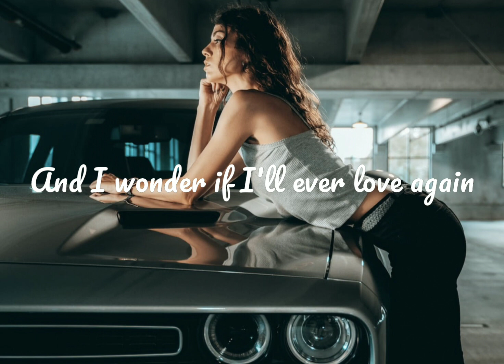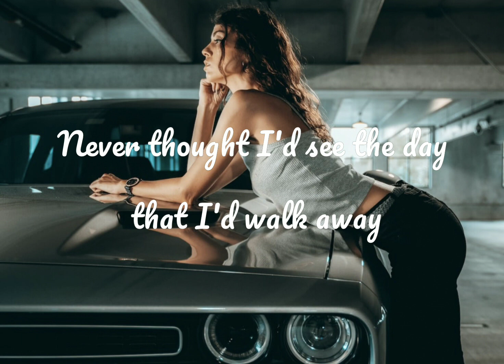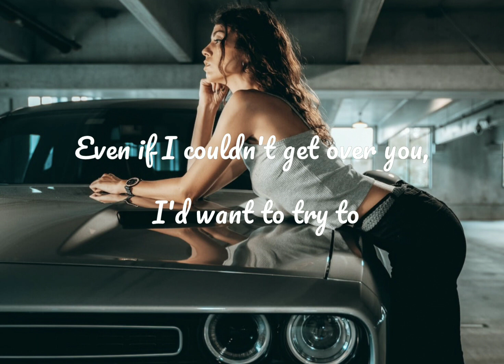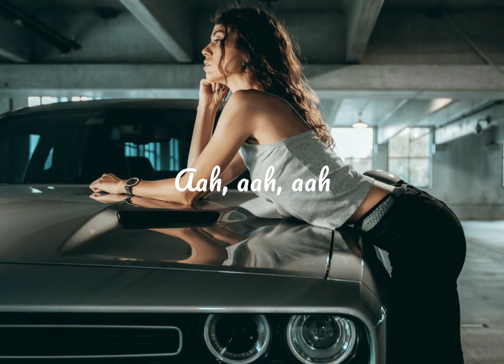Picture (Lyrics) - Alison Wonderland, SLANDER, and Said The Sky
Picture

Song by - Alison Wonderland, SLANDER, and Said The Sky

Now I'm waiting in the room
Where you hold me close, but I'm alone
And I wonder if I'll ever love again
All the others that I meet
Aren't the same as you, don't feel like home
Can't wait around for you
Just to take the blame

I, I can't picture me without you
I, I wish I could live without you
Even if I couldn't get over you, I'd want to try to

Picture me without
Aah, aah, aah
Picture me without
Aah, aah, aah
Picture me without you

Never thought I'd see the day that I'd walk away
And I wonder if I'll ever feel the samе (Feel the same)
Find it harder to bеlieve that you cared for me (Me)
We've got nowhere to go
We can't make it right

Picture me without
Aah, aah, aah
Picture me without
Aah, aah, aah
Aah, aah, aah
(Aah, aah, aah)
Without
(Aah, aah, aah)
(Without)